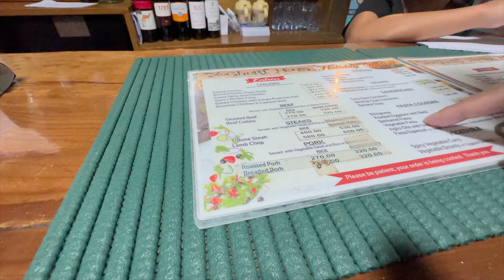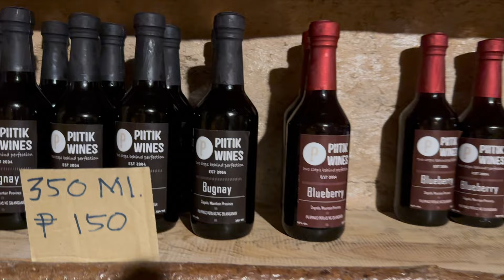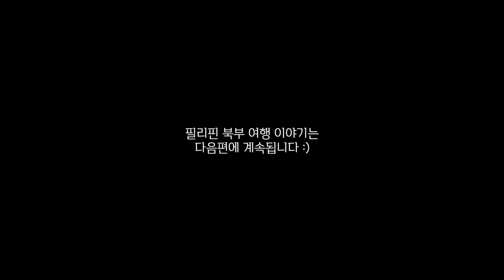필리핀여행 사가다 다운타운 탐방 EP3 사가다 2편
안녕하세요 아이스 입니다. 오늘 필리핀 사가다 다운타운을 살짝 소개해드리는 영상입니다.

0:00
0:47 SAGADA BREW
0:50 SAGADA BISTRO
0:54 BANA'S COFFEE
1:25 YOGHURT HOUSE
2:21 PIITIK WINES
3:16 SAGADA LEMOM PIE HOUSE
3:27 SAGADA HUB

항상 영상 끝까지 시청해주시고 제 채널 찾아주셔서 진심으로 감사드립니다.

☛ 촬영장비
고프로11, 아이폰14 프로
dji 오즈모모바일6
dji무선마이크